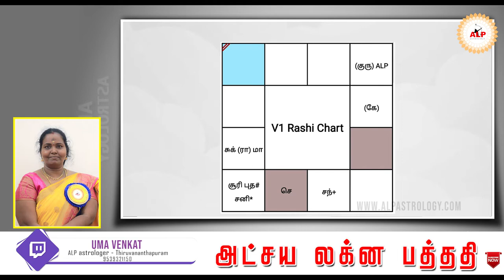தடைகளை தகர்த்த திருமணம் எப்படி...?